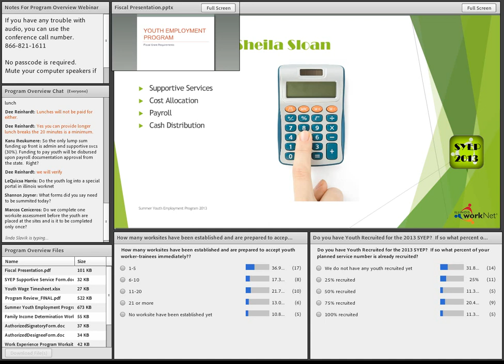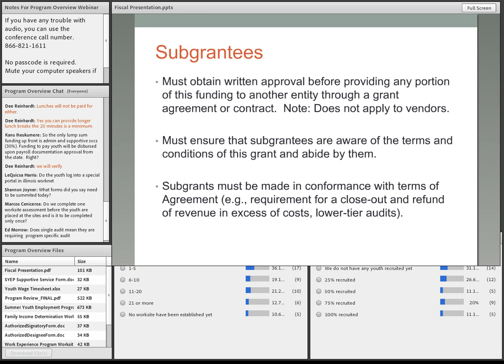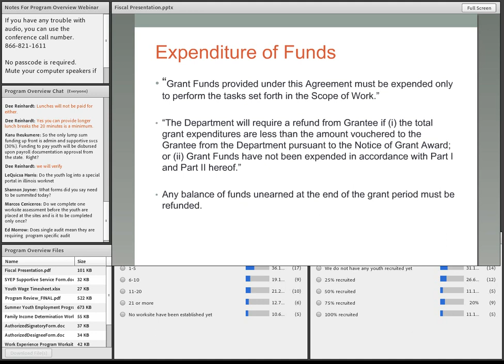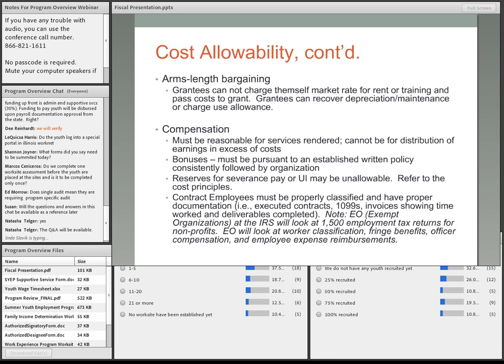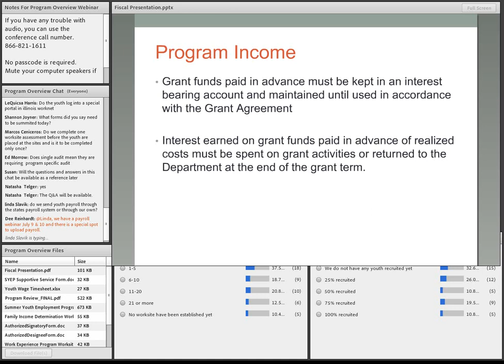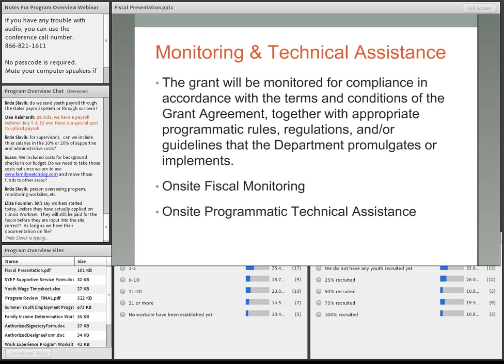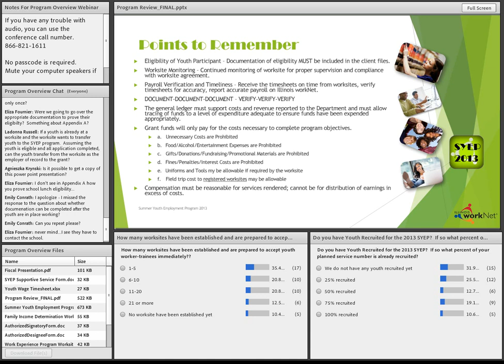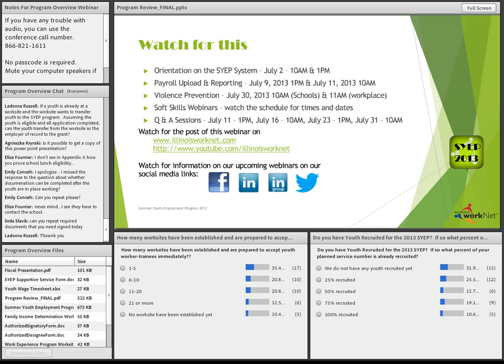Summer Youth Employment Program 2013 July 1st 1pm part 2